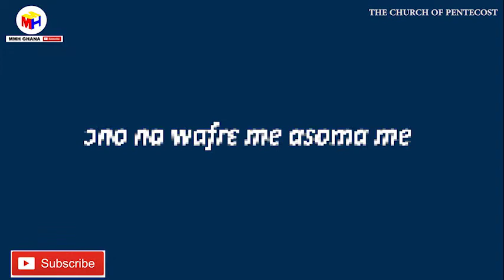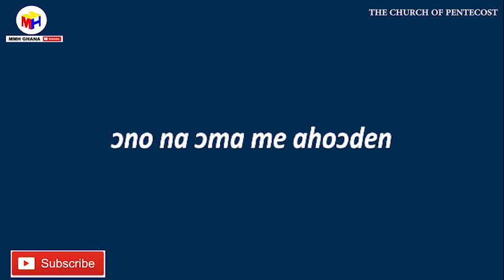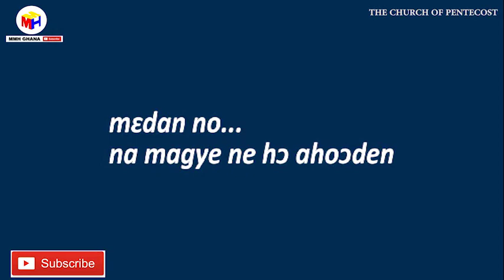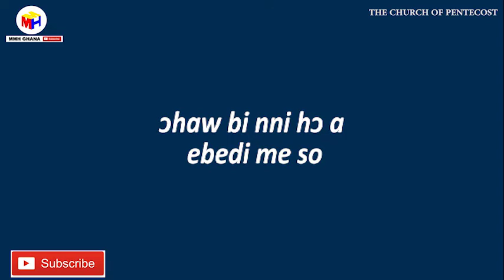Meye adwuma ama Awurade - Lyrics(COP Theme Songs) As Compiled By Director Micky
LYRICS:
Mɛyɛ adwuma ama Awurade
ᴐno na wafrɛ me asoma me
metie no
na madi n’asem so
n’asɛm a ᴐbɛka no na mɛka

ᴐno na ᴐma me ahoᴐden
mɛdan no na magye ne hᴐ ahoᴐden
n’ahoᴐden mu na ᴐhyɛ me den

ᴐno na ᴐne me wᴐhᴐ
sᴐhwɛ bre mu
mede me ho to ne so
ᴐhaw bi nni aa ebedi me so

It is the work of the most high God we have to do, so that He can bless us according to His riches.
NOTE:
UPLOADING THIS VIDEO UNTO ANY YOUTUBE CHANNEL IS PROHIBITED: THE CHURCH OF PENTECOST /MMH GHANA/MICKY'S MEDIA HOUSE/LYRICS PRODUCTION